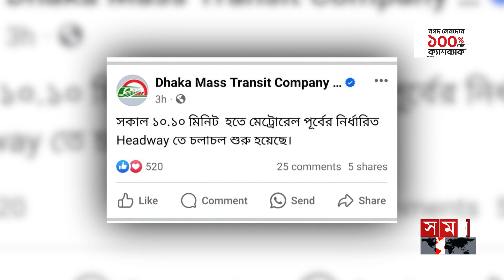স্বাভাবিক ঘোষণার পরও দেরিতেই চলে মেট্রোরেল | Dhaka Metro Rail | Metrorail Closed Without Notice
মেট্রোরেল চলাচল নিয়ে সকাল থেকেই যেন লুকোচুরি খেলা। যান্ত্রিক ত্রুটিতে সাড়ে আটটায় বন্ধ হয়ে নয়টায় চাকা ঘুরলেও ৮ মিনিট বিরতির জায়গায় ট্রেন আসে ১৫ মিনিট পরপর। তবে দেড়টার পর থেকে মেট্রো ফিরেছে স্বাভাবিক চলাচলে